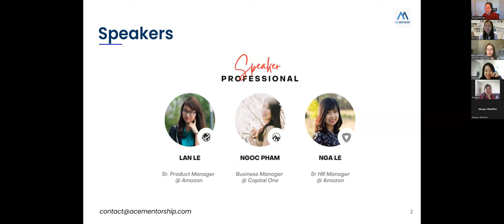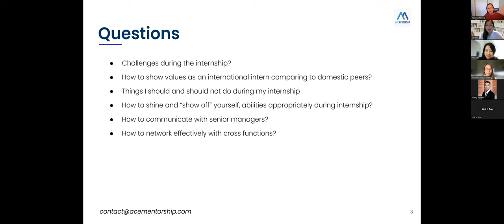Webinar: Ace Your Internship 2023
About Ace Mentorship:
Founded by accomplished Vietnamese alumni, we mentor Vietnamese students to get into top schools and apply internships/jobs in the United States